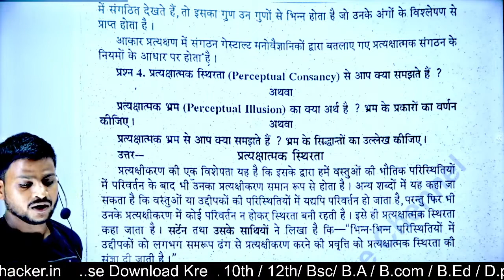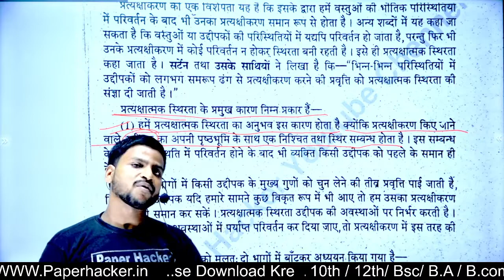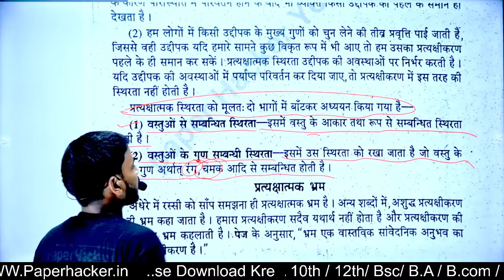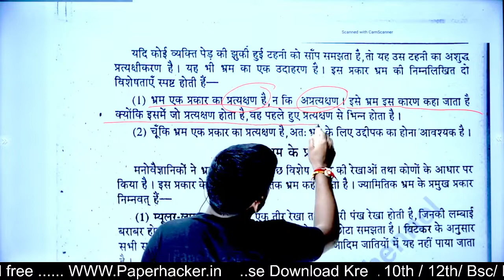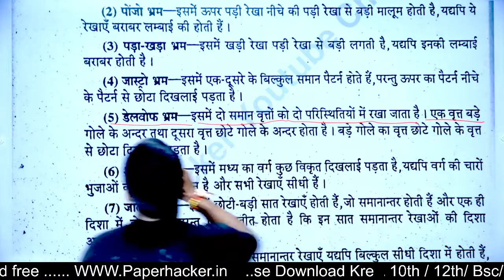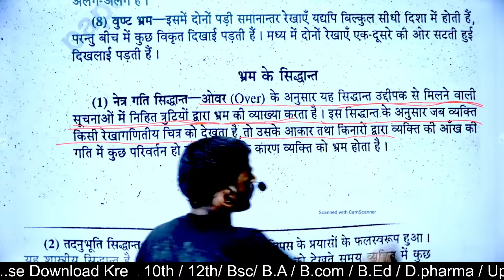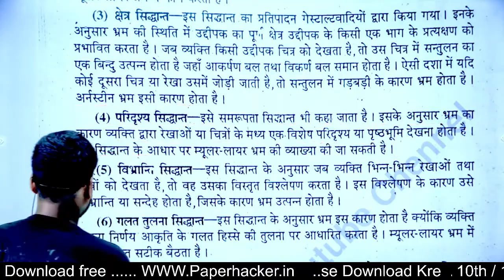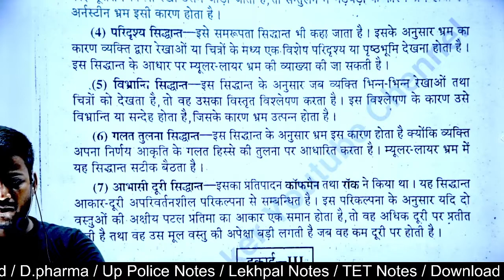5. प्रत्यक्षात्मक स्थिरता, प्रत्यक्षात्मक भ्रम, की परिभाषा BA 1st semester psychology